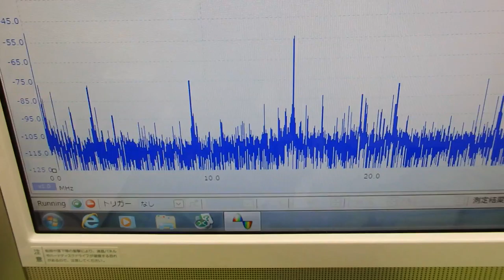非線形振動（発振制御・・・）を利用した超音波制御